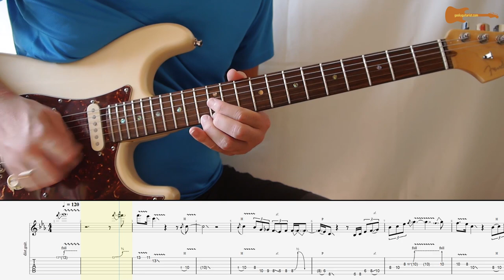Huey Lewis & The News - The Power of Love Solo With Downloadable Tab And Backing Track